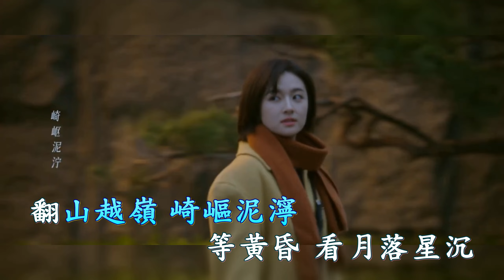伴你月落星沉 (和聲伴奏) 張靚穎 (Karaoke 純音樂)